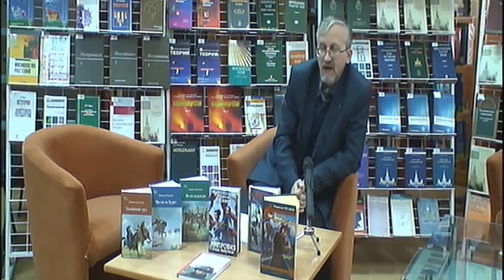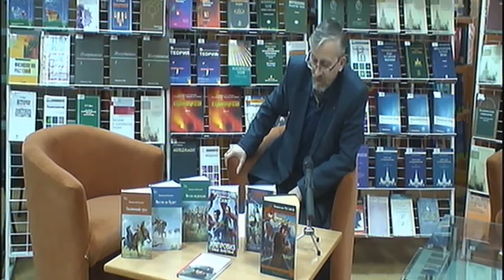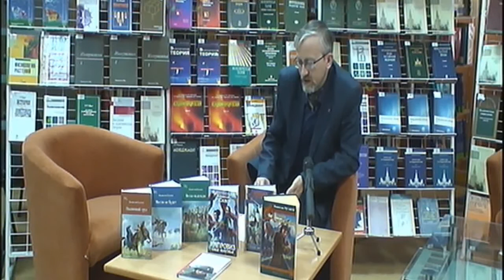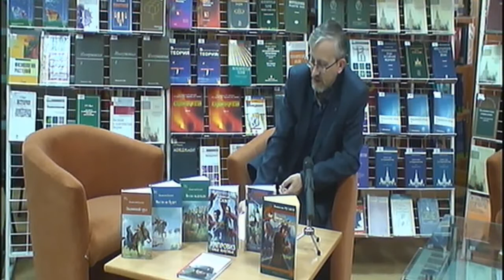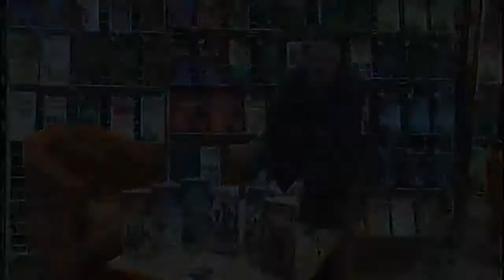Творческий Донбасс: Владислав Русанов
Научная библиотека ДонНУ представляет сюжеты телеканала BiblioNet из цикла "Творческий Донбасс".
Владислав Русанов - прозаик, поэт, переводчик, кандидат технических наук. Автор 18 романов. Заместитель председателя правления  СП ДНР, дончанин.